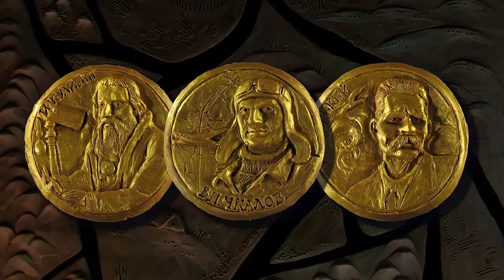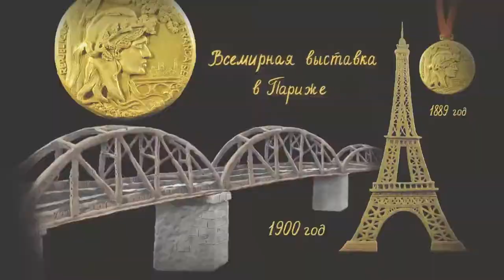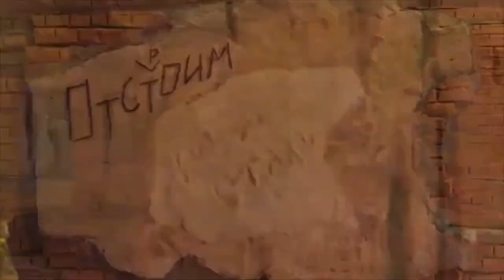Collection of episodes the largest cities in Russia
In the cartoon there is a story about such cities as:
Moscow
Saint-Petersburg
Novosibirsk region
Nizhny Novgorod region
Republic of Tatarstan
Omsk region
Samara
Rostov region
Bashkortostan
Krasnoyarsk Region
Perm Region
Volgograd region
Kuban (Krasnodar Territory)

"Multi-Russia" - a series of short plasticine cartoons about different regions of our country. Its host was a Bear-a local historian, who is voiced by the People's Artist of Russia - Dmitry Nazarov.